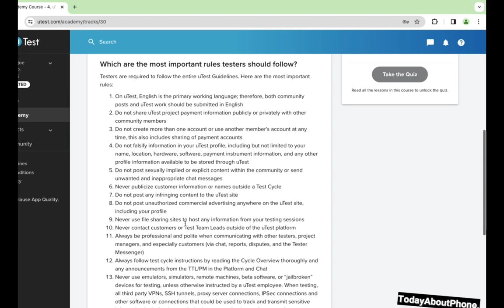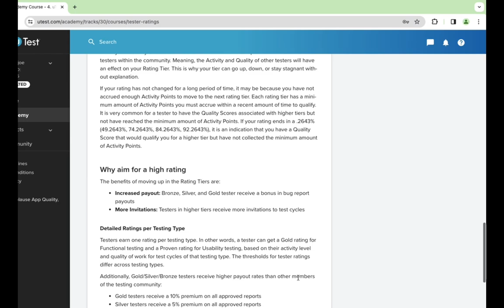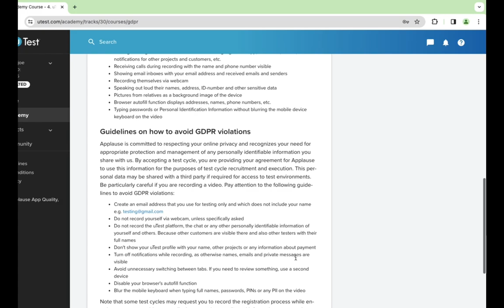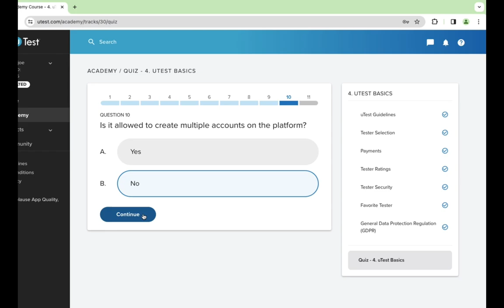uTest Basic Answers 4